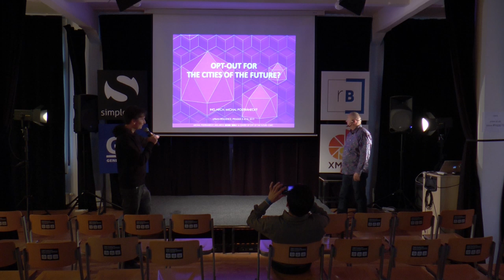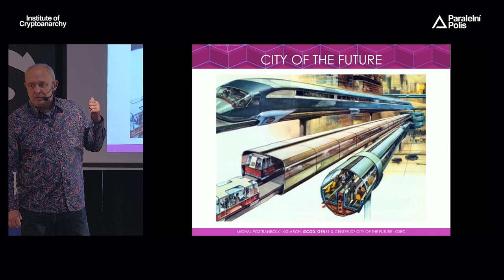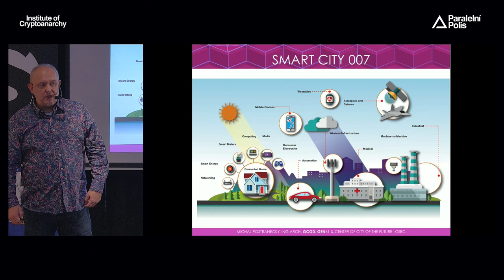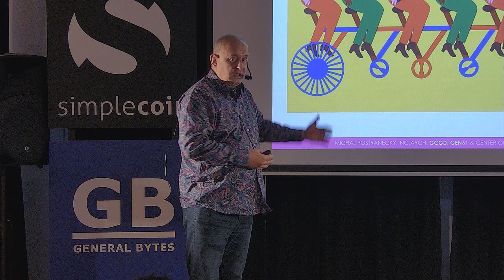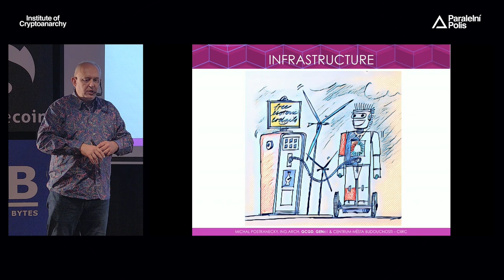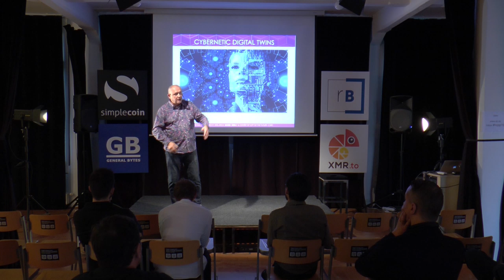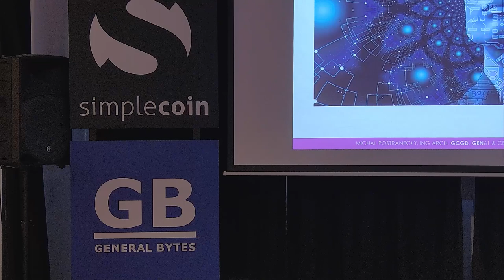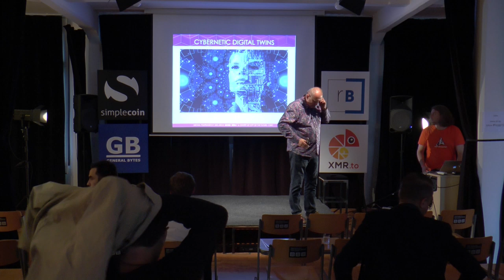Michal Postránecký - OPT-OUT OPPORTUNITIES FOR SMALL TOWNS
Ing. arch. Michal Postránecký is a Czech architect and urbanist currently living in Florida, USA. His portfolio counts many projects in the Czech Republic and the USA, where he has lived and worked since 2000. He focuses on eco-friendly and smart projects, the regeneration of existing settlements and the design of new urban structures with the help of smart technologies. He is the founder and head of Center of City of the Future Center within, Czech Institute of Informatics, Robotics and Cyberentics CTU and he is also a founder of SynopCity.com, a global platform for sharing information, knowledge. and experience, focusing on the Smart and Innovative Cities concepts. He is the author of a number of scholarly articles on smart cities and related issues. Together with Professor Svítek and a team of their colleagues, he is the author of the book The City of Future.